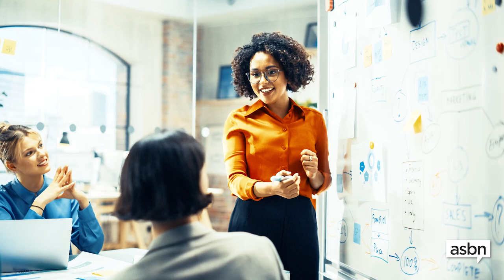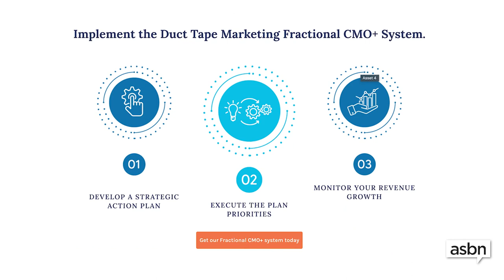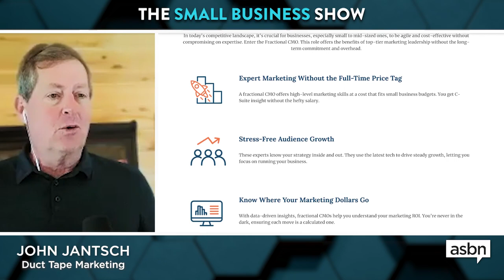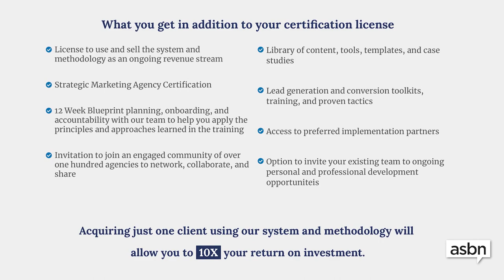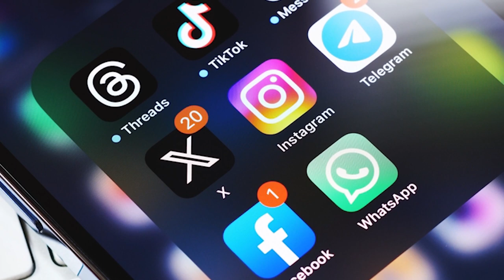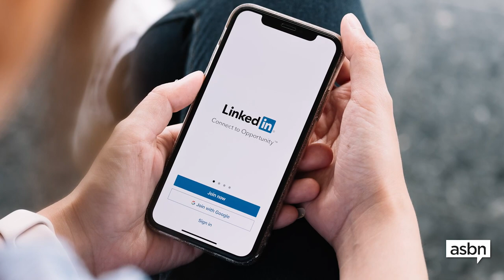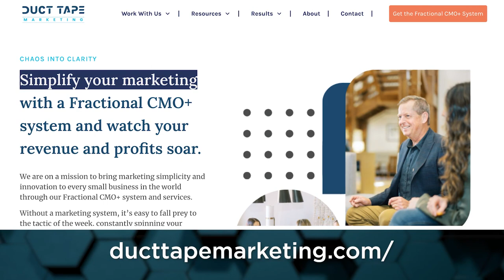How to design and execute your small business marketing strategy — John Jantsch Duct Tape Marketing